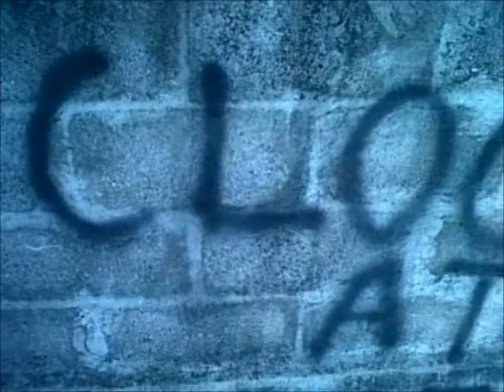Deva CLOCK @ DEM Freestyle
deva clock back @ it again  in Cartoon Images